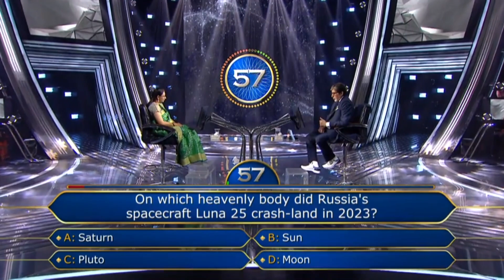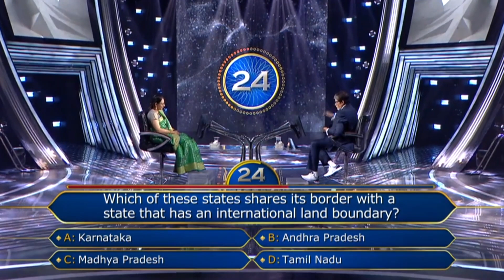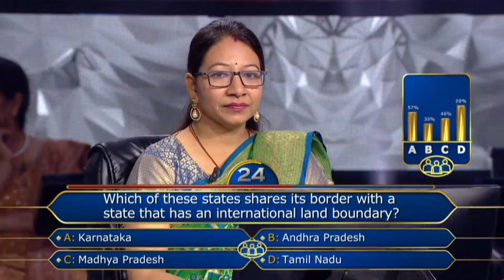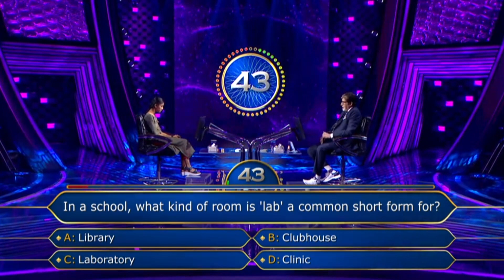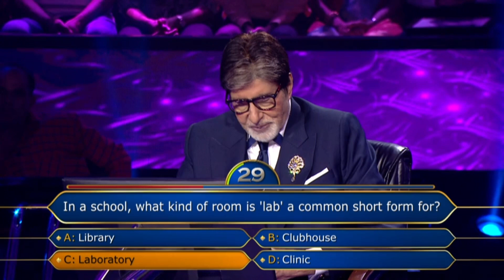इन Contestants ने दिखाया है Amitabh जी को अपना एक अनोखा रूप | KBC India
Sonu Nigam and Shaan shares some interesting stories from their life with Amitabh Bachchan. Hearing this, Amitabh Ji could not stop laughing. Watch Now!